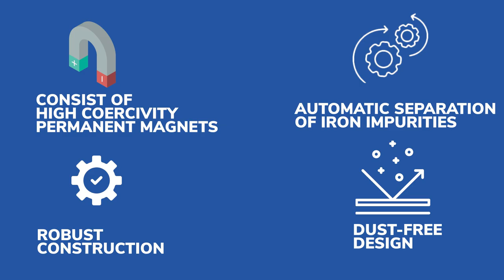Double Drum Magnetic Separator Dust Free Design For Carbon Black of Pyrolysis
High Intensity, High Coercivity - Double Drum Magnetic Separator for the Highest Purity.

In this video, you’ll see the advanced features, details, and more information about the highly effective Double Drum Magnetic Separator.

Jaykrishna Magnetics Pvt. Ltd. is the leading manufacturer and exporter of magnetic separators and vibratory equipment in India as well as has a global presence in the USA, OMAN & UAE.

Jaykrishna Magnetics Pvt. Ltd. has been actively serving the market for more than 40 years now; our product offering is of excellent quality, and several of our major products are used in more than ten major Indian industries, including magnetic separators, magnetic plates, vibratory motor, electromagnetic separator, electromagnetic suspension, and many others also. And as a Company, we are committed to developing technologically advanced and reliable products for our worldwide customers.